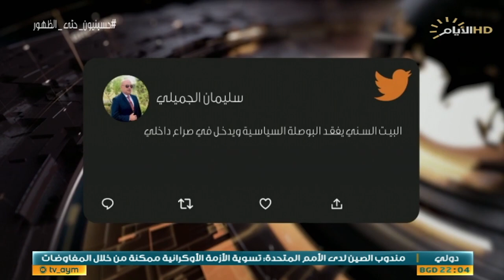حصاد الايام، صراع البيت السني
♦️الملف الاول :
البيت السني .. صراع يسبق الاستحقاق .

علي نجدية :باحث في الشأن السياسي.

صهيب الراوي :سياسي مستقل من الانبار.

♦️الملف الثاني :
الأول من صفر .. محطة انصاف لنصف المجتمع.

د. اسراءجميل السعدي / باحثة واكاديمية